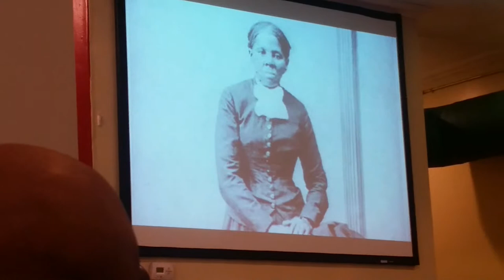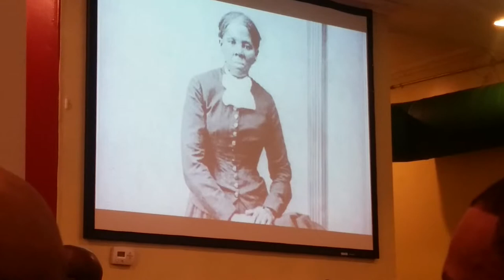Black History at DWC 2-22-15